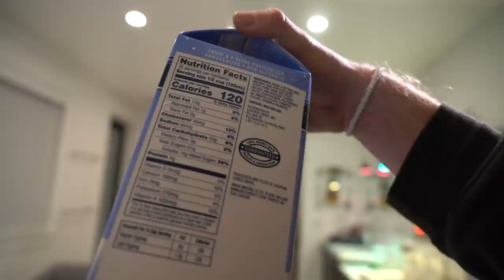EGG NOG BATH CHALLENGE! With My Ex BOYFRIEND |Elliana Walmsley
Hi it's Elliana Walmsley! Come along with me and watch egg nog bath challenge, with my ex boyfriend Jentzen Ramirez. That's right everyone i challenged my ex boyfriend Jentzen to get in a bathtub full of egg nog with me to see how long he could las. This challenge was so fun.